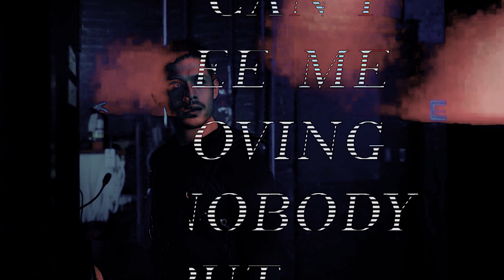Diego & Vanya | Happy Together